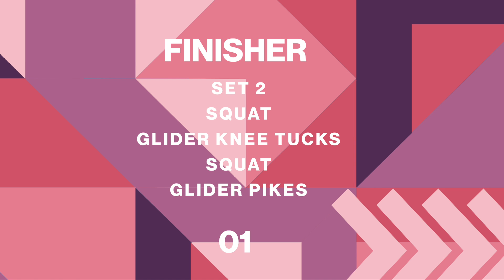Bare By Vogue Fitness | 20 Minute Legs and Abs with Dalton Wong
20 Minute Legs and Abs with Dalton Wong

Equipment: You will need gliders, if you don't have gliders and you're on a wooden floor you can use  tea towels or if you're on a carpet use magazines.

About Dalton:
As a performance coach, personal trainer and nutritional expert,  Dalton has spent over 20 years helping clients all over the world achieve maintainable results.

From award winning actresses to elite athletes,  Dalton's work has allowed him to create a balanced, results-driven approach to training that's easily adapted for all ages, body types and goals.

Vogue is wearing:
Bare By Vogue Ultra Dark Foam
Bare By Vogue Dark Face Tanning Mist